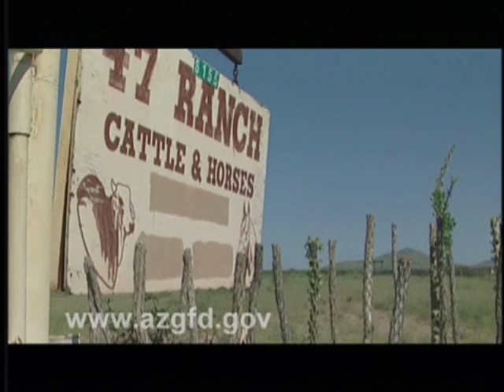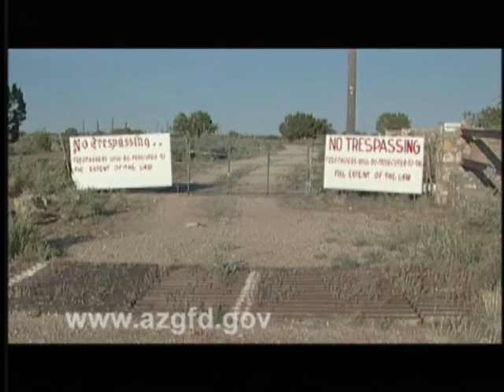Cattle Ranching in Arizona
Cattle Ranching in Arizona by the Arizona Game and Fish Department